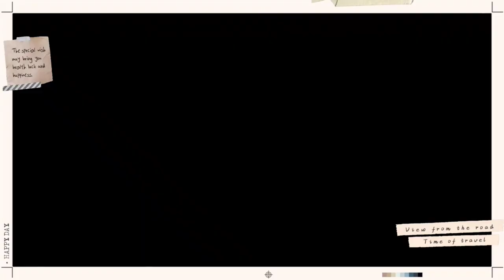Bharat Kala Bhavan Museum | Beautiful scene with beautiful soft song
so please
🎶Do

please lots of support and love❤️